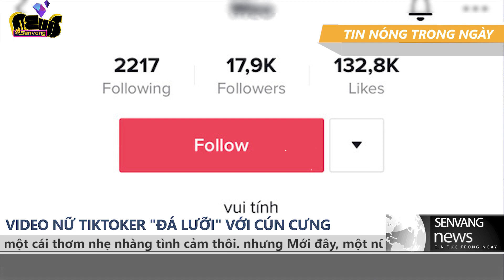Nữ TikToker Việt thản nhiên 'cháo lưỡi' với cún cưng